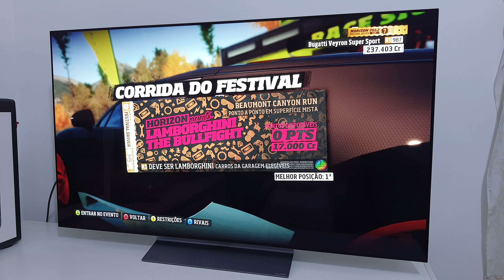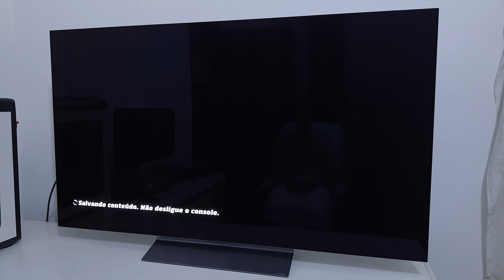Forza Horizon 1 Xbox Series X 4K Native + HDR OLED C3